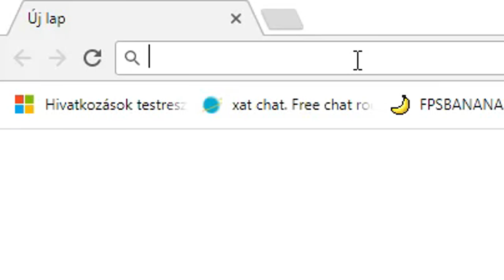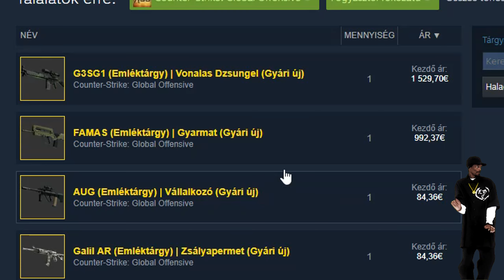💰5 DRÁGA SZÜRKE CS:GO SKIN💰